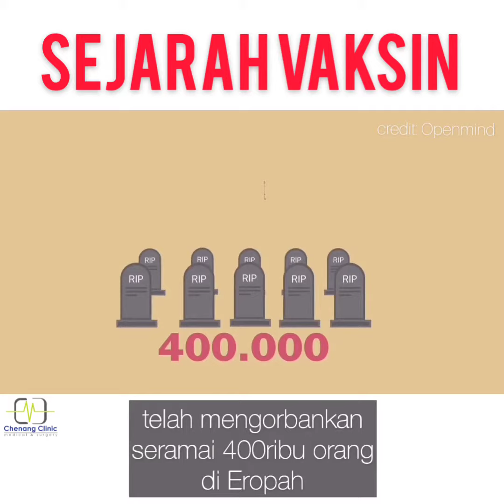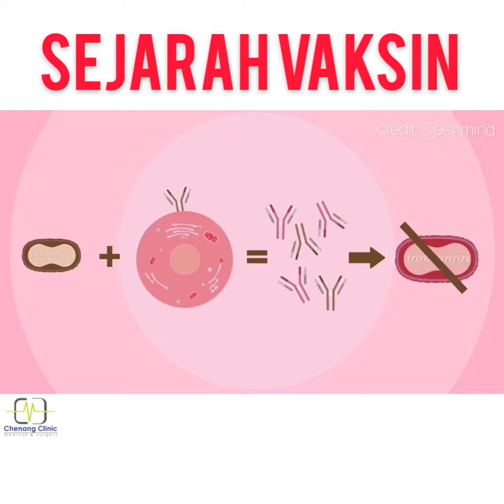Sejarah Vaksin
Bagaimana vaksin ditemui pertama kali oleh Dr Edward Jenner.

Klinik di Langkawi
Clinic in langkawi island